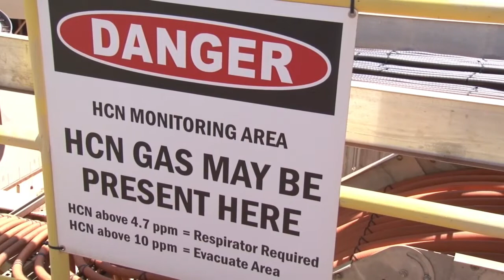31 08 2018 Ontwikkeling Merian goudmijn op schema